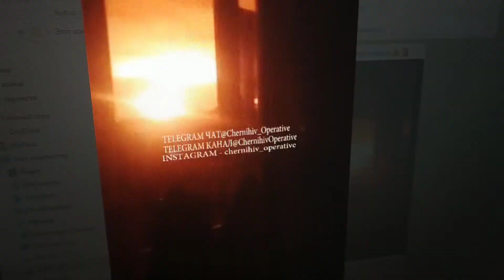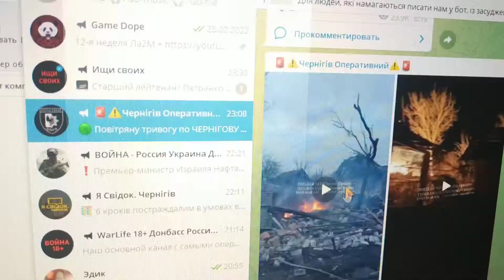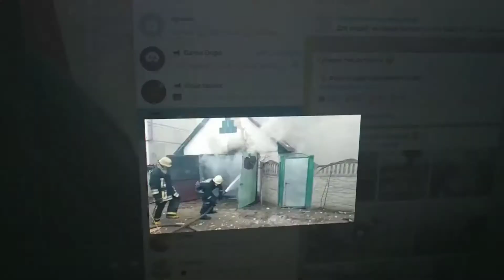СБРАСЫВАЮТ ОФЗАБ-500 ПО ЖИЛЫМ РАЙОНАМ / 10-15 ДЕНЬ